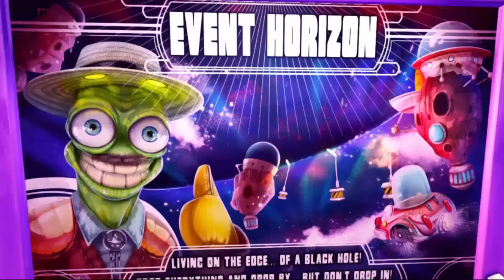Shiftlings gameplay walkthrough part1 .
Shiftlings gameplay walkthrough
Shiftlings gameplay
Shiftlings